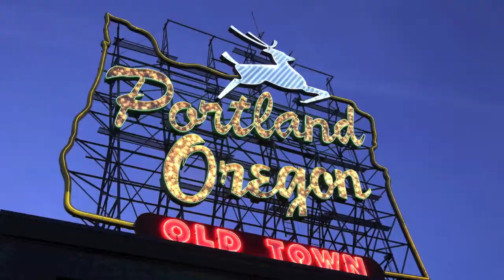Welcome To My Middle Age Punk Vlog Channel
For most of my life, I've been playing in punk bands. I've played a lot of shows and gone on some pretty rad tours. Some of my bands even put out records.
When I wasn't playing music, I was either out partying with friends or on a skateboard.
Then I moved away from home and ended up in Portland, Oregon, got married, had a kid, and moved into a suburban home.
My life is different now. This is the diary of a middle age punk.